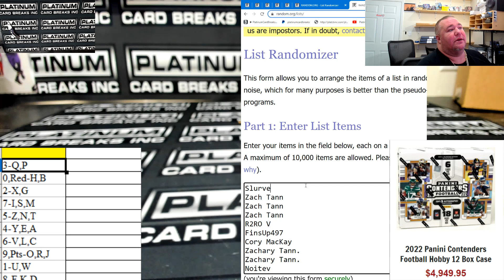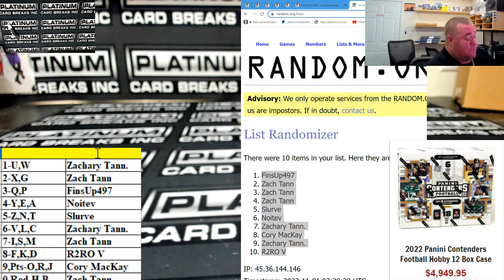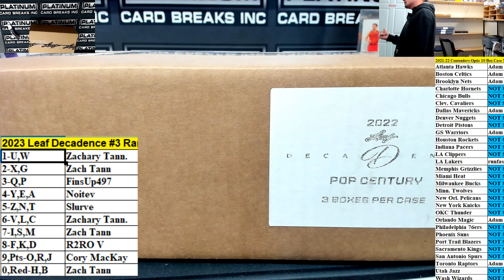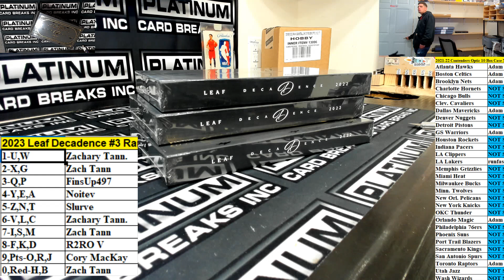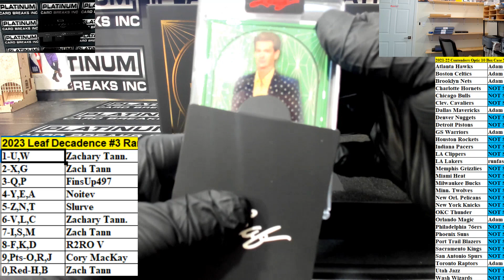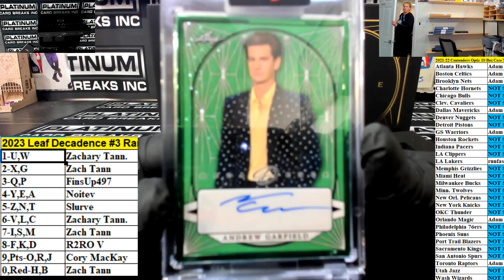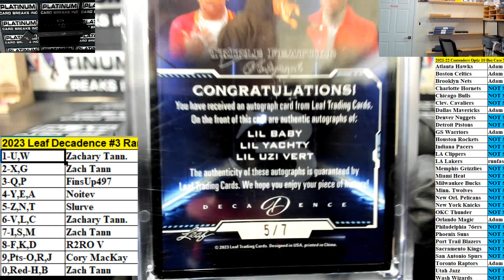2023 Leaf Decadence #3 Random Box Break